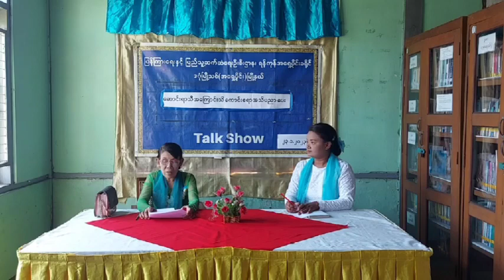လူထုအခြေပြုဗဟိုဌာန (Community Centre) ၌ ဆောင်းရာသီအကြောင်းသိကောင်းစရာ အသိပညာပေး Talk Show ကျင်းပ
ဒဂုံအရှေ့ ဇန်နဝါရီ ၂၃
ဝင်းအိမွန် (ပြန်/ ဆက်)